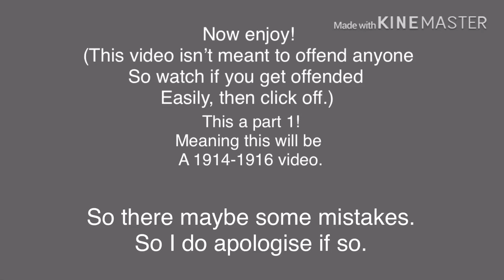World War 1 (1/2)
Enjoy! Let hit 20 likes everyone!